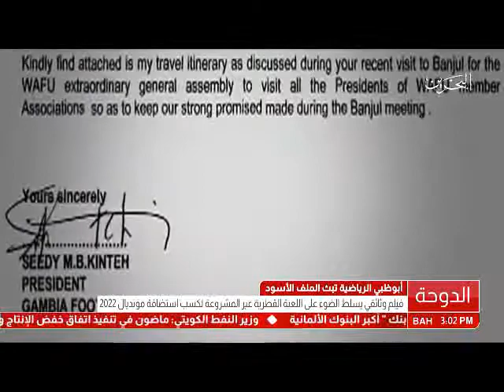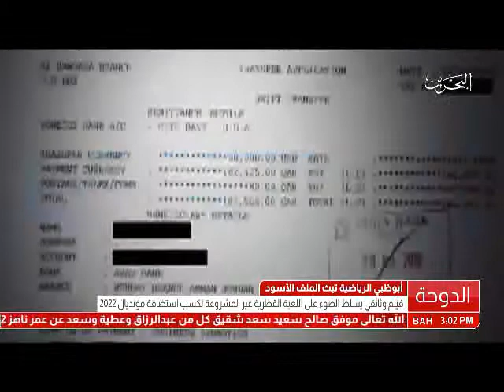البحرين: تقرير: أبو ظبي تبث فيلم وثائقي الملف الأسود يسلط الضوء على لعبة قطر الغير مشروعة